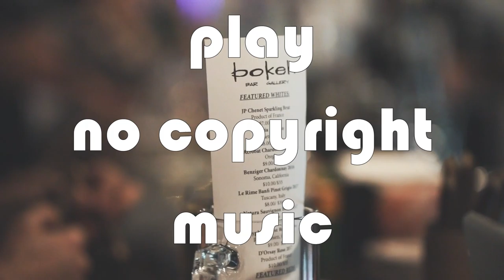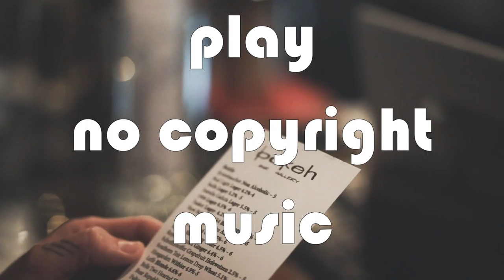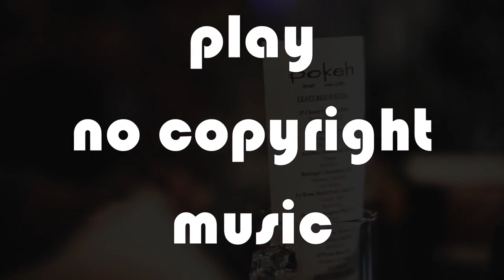Venemy Ft Emily Jane Heartbeat [NCS Release]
Listen ad-free with YouTube Premium
Song : Heartbeat
Artist : Venemy
AEI (on behalf of NCS); Featherstone Music (publishing), ASCAP, Kobalt Music Publishing, and 1 Music Rights Societies